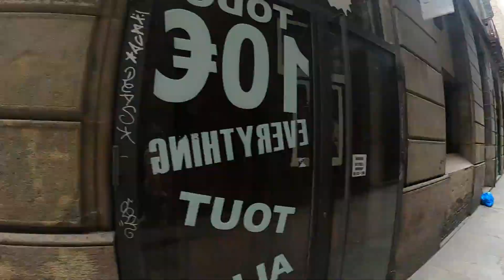WE SOLD OUR AMAZON FBA BUSINESS! Well, part of it...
We sold (part of) our business!

Join us live from Montjuïc, Barcelona as we give you an update on where we are with our Amazon FBA business, and drop some big news.

We're Alex & Tom, aka The Honest Entrepreneurs. We're documenting our journey to 6 figures selling on Amazon FBA.

We've been selling on Amazon FBA for just over 12 months, and we're aiming to grow to 7 figures and beyond.

If you'd like to learn about selling on Amazon, making money online and a real online business then follow along.